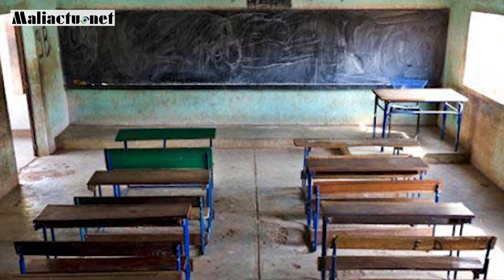Mali : L'actualité du jour en Bambara (vidéo) Mardi 30 avril 2019